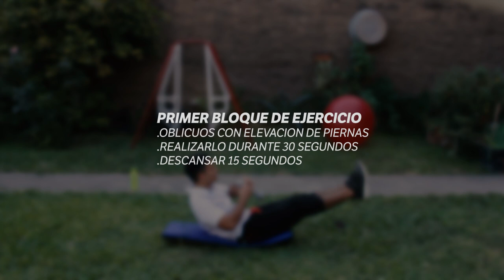YoEntrenoConLaGaceta: Entrenamiento con Iván Moreno